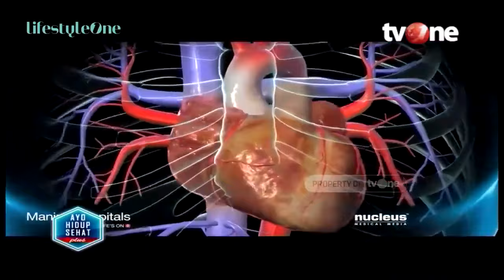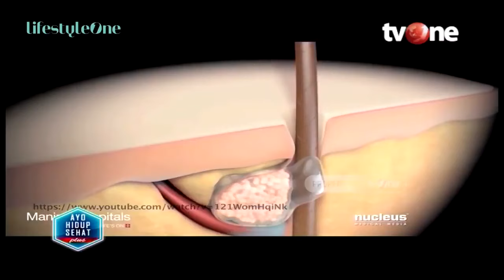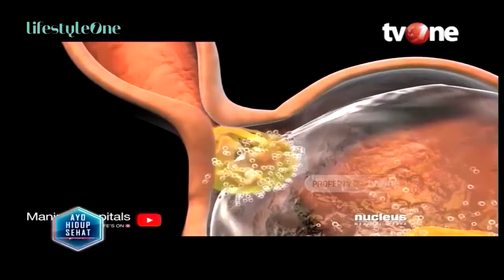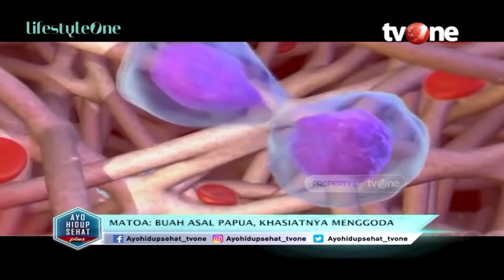Ragam Manfaat Buah Matoa, Turunkan Hipertensi Hingga Bikin Awet Muda! | Hidup Sehat tvOne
Hidup Sehat tvOne - Ragam Manfaat Buah Matoa, Turunkan Hipertensi Hingga Bikin Awet Muda!

(RA01)

Thankyou ☺❤
Hidup Sehat